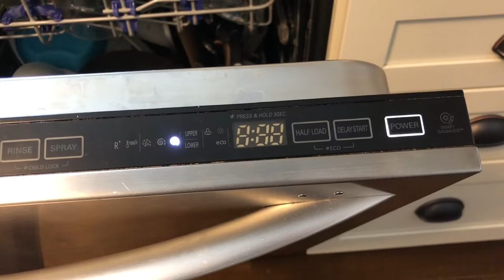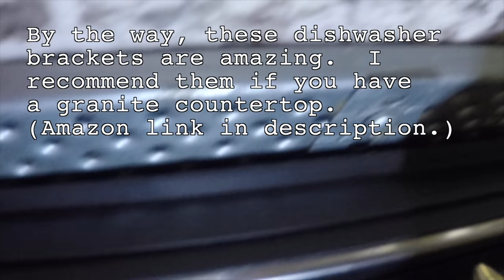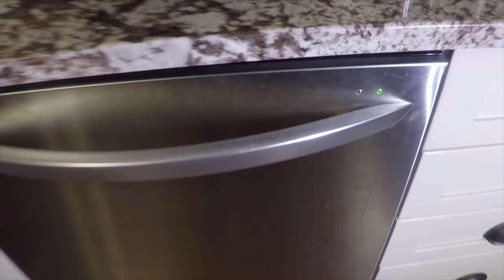LG Dishwasher Not Draining (Repair)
How to deal with an OE or DE error code on your LG dishwasher that won't drain. This specific dishwasher model is LDF7551ST.

Dishwasher Bracket
LG Drain Pump ABQ73503004